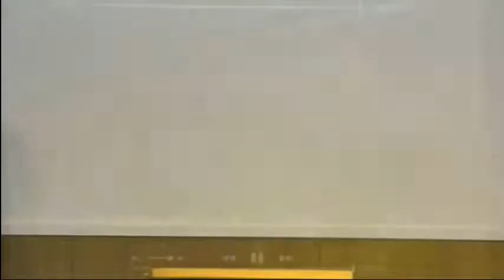Impact Bible Conference 2016 Session 5 John Glass Sunday 6th June